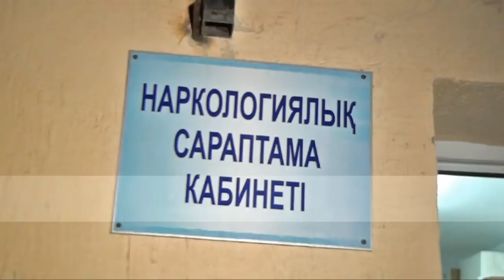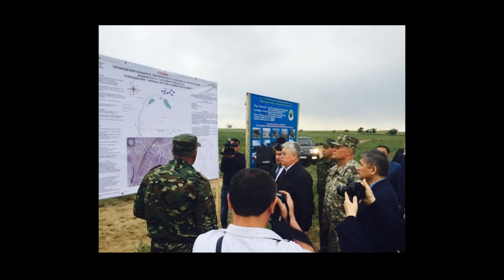Шұғыл шақырылым (12.05.2016)